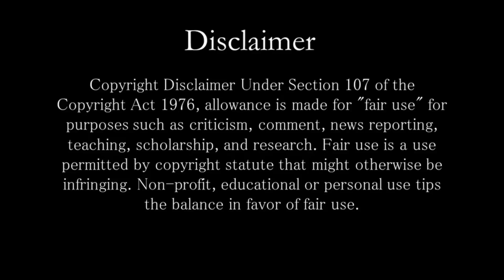সংসারে দারিদ্রতা কেন আসে,গুরু ও শিষ্যের খুবই সুন্দর একটি শিক্ষণীয় গল্প ।@AdbhutRahasyaTv​